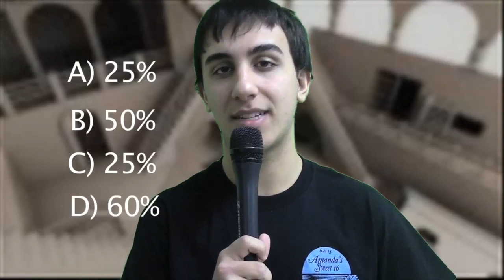The Student Voice Show #3 featuring NJ Congressman Rodney Frelinghuysen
Hosted by
Sam Applebaum, Matt Ferrara, Anthony DeGennaro, Ellie McNeal